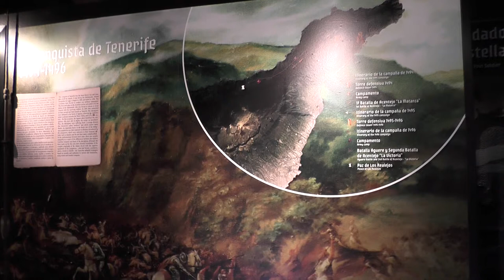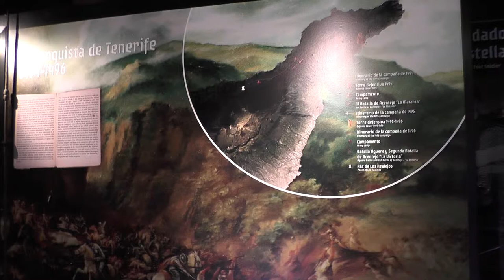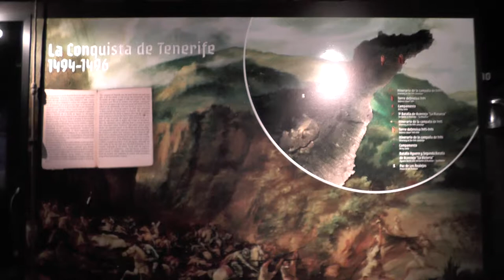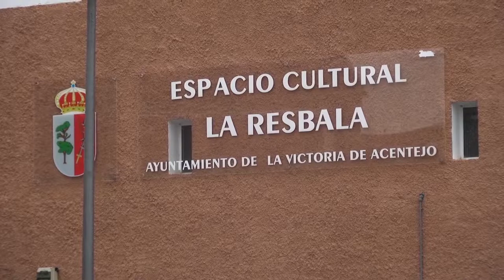DE CHARLA con Haroldo Martín, Alcalde de La Victoria de Acentejo